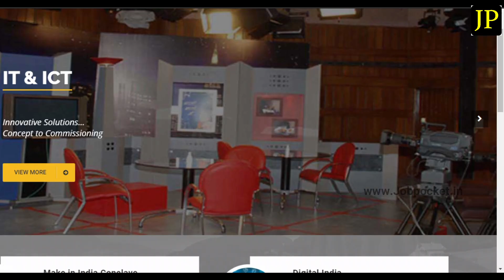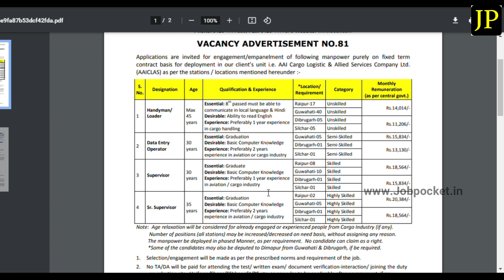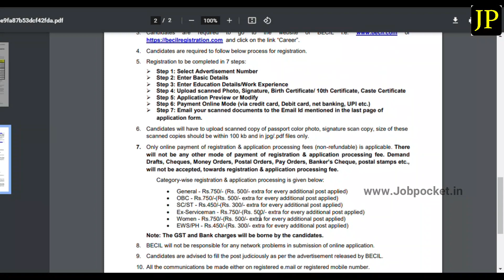എട്ടാം ക്ലാസ് ഉള്ളവർക്കു എയർപോർട്ടിൽ കാർഗോ ഡിവിഷനിൽ ജോലി നേടാം | Airport Jobs 2021| job pocket